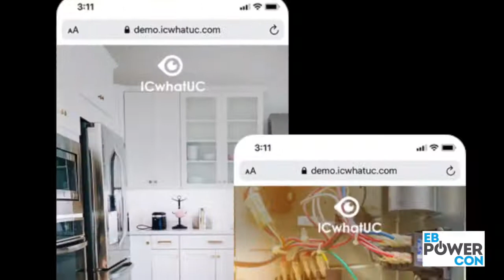The future of service calls: augmented video/reality - EBPowerCon 2021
As service departments strive to optimize everything they do, the days of rolling a truck each time are over; virtual and visual is the new normal, even for field teams. Calgary-based ICwhatUC deploys augmented reality-enabled video connectivity between service companies and their customers, supporting a range of service scenarios that enable safe and efficient virtual service, instantly.

ICwhatUC co-founder, Luke Krueger, joins EBPowerCon 2021 to discuss the current state of augmented video & augmented reality in customer service, and what tomorrow will bring.

The EBPowerCon Cybershow & Expo was launched by the team at Electrical Business Magazine for Canada’s professional electrical community—contractors, engineers, maintenance, and related stakeholders—with the goal of shedding light on trends and technologies so as to empower them with knowledge and insight into markets and opportunities.